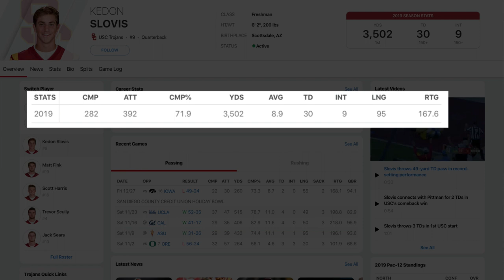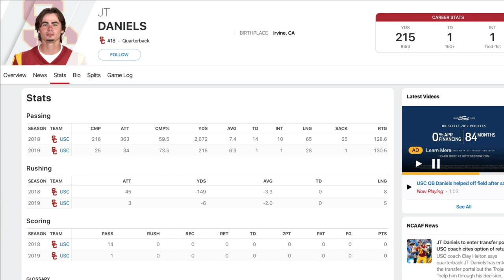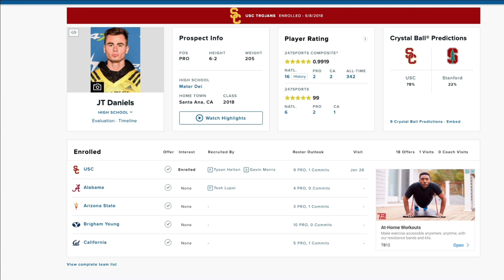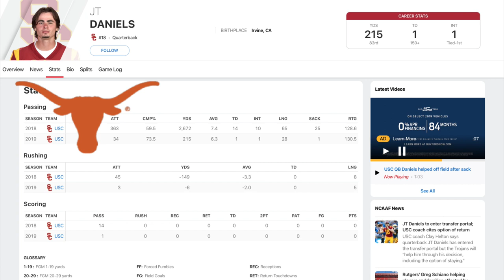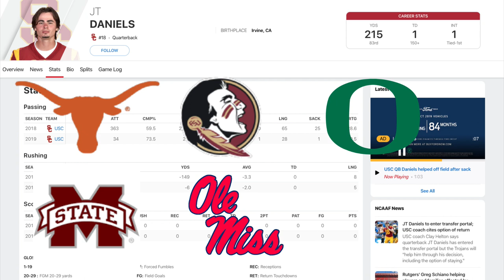Alert: Former 5-Star QB could UPGRADE these teams!!!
Murf Baldwin does a quick film dissection on transferring USC quarterback JT Daniels before providing 5 potential landing spots!